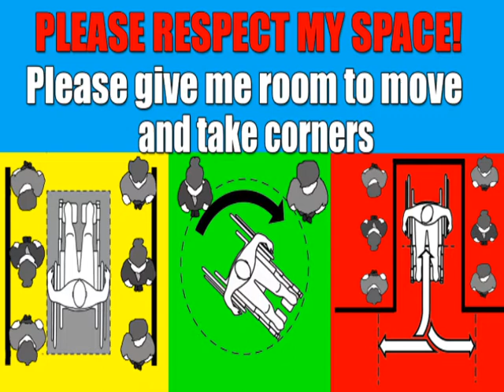Tuesday, October 11, 2016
Middleton High School Daily Announcements Tuesday, October 11, 2016